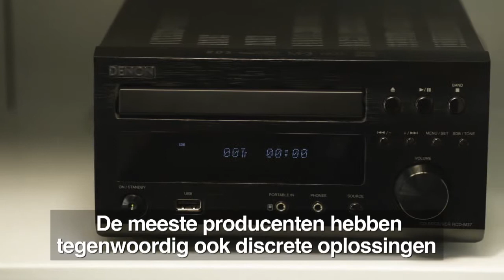Boek een demo